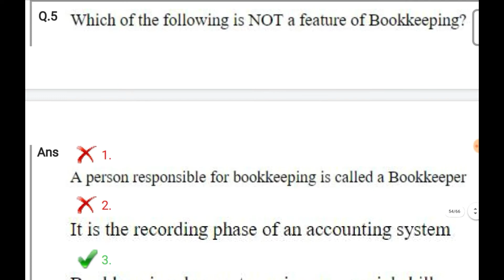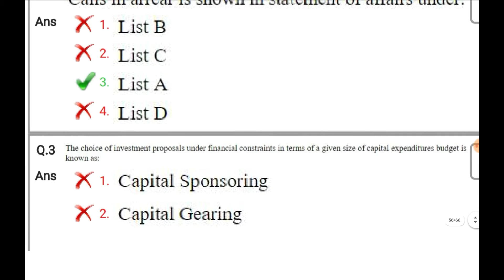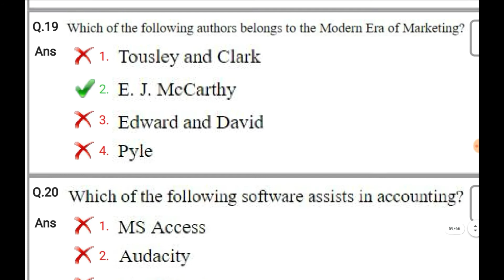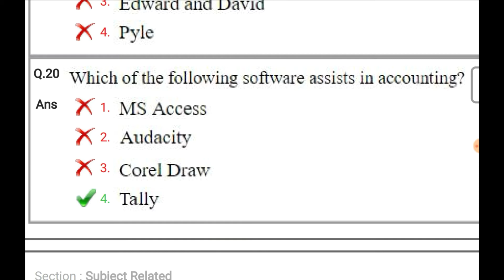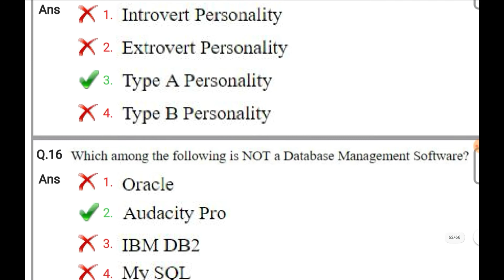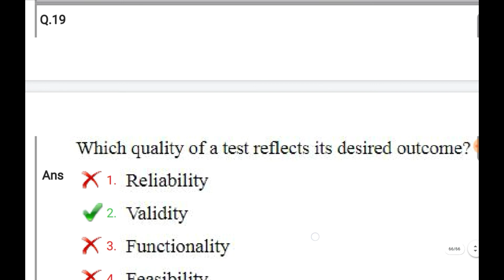DSSSB PGT Commerce Online Paper Subject Related Questions Part-3